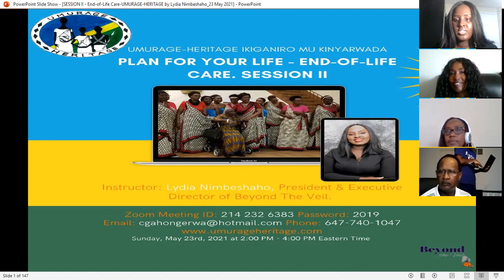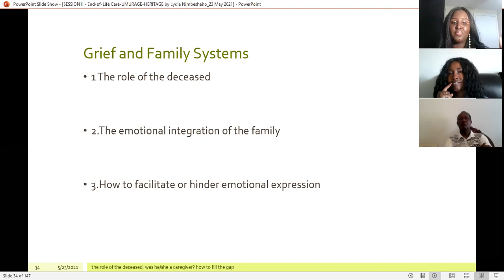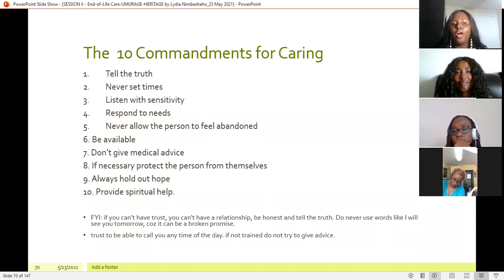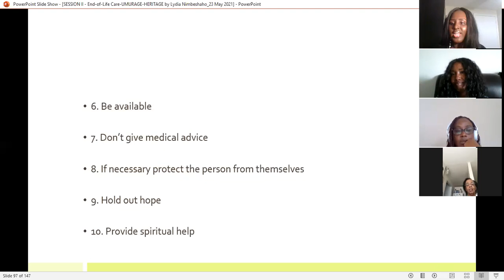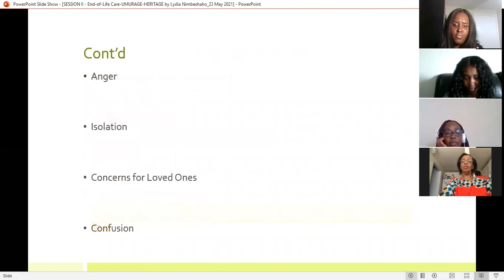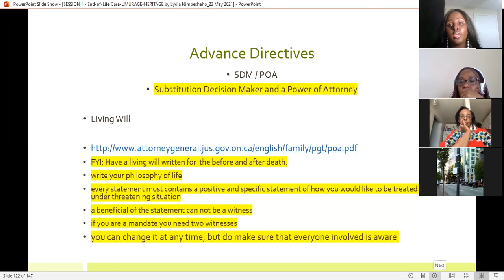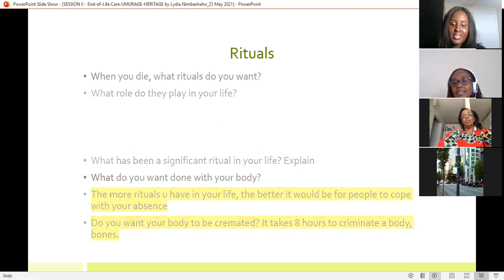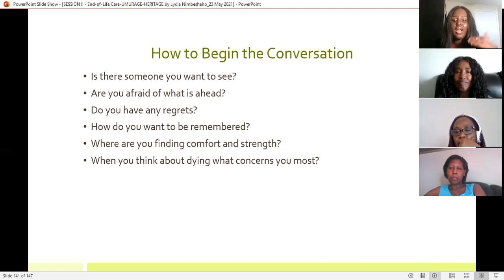IGICE II: Uko Wakwitegura Iherezo ry' Ubuzima Bwawe n' Abawe_ UMURAGE Association with Lydia N.